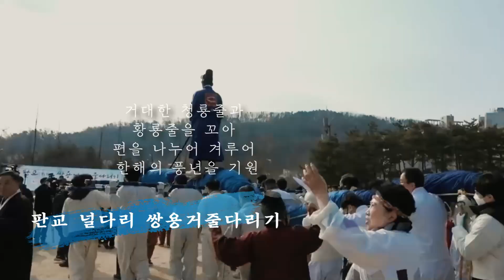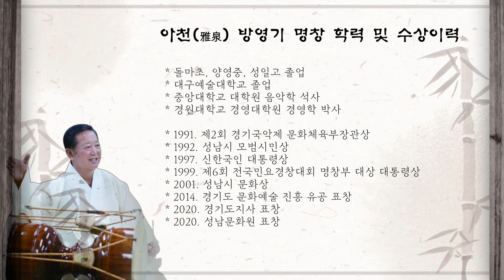아천 방영기 명창 소리 인생 54주년 기념, ‘2024 우리 소리를 찾아서’ 공연,방영기명창 홍보영상,구독, 좋아요 부탁드려요^^